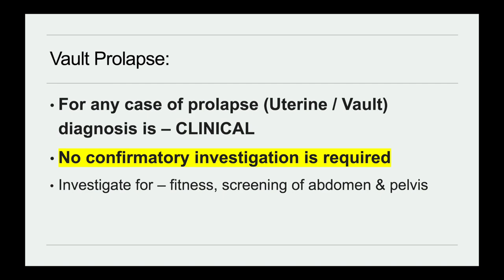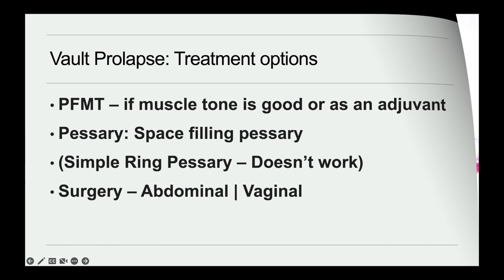Vault Prolapse Case Discussion Part 2 | Dr Suvrati Bansal | Dr Dheera Samdariya